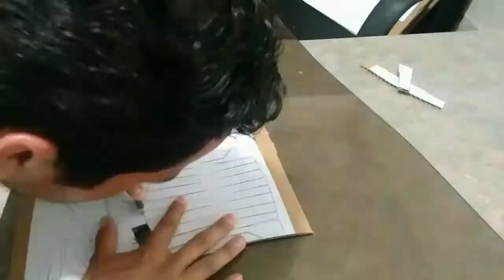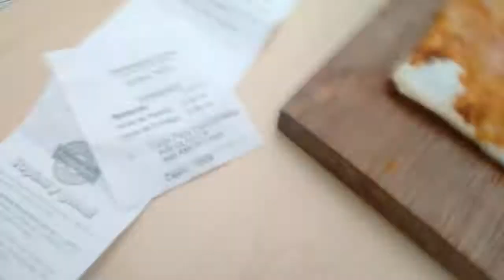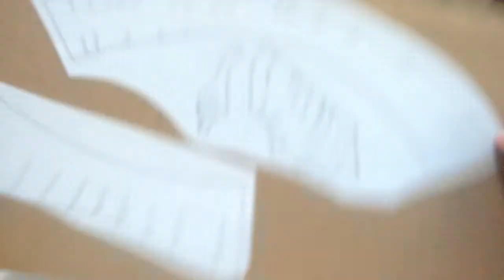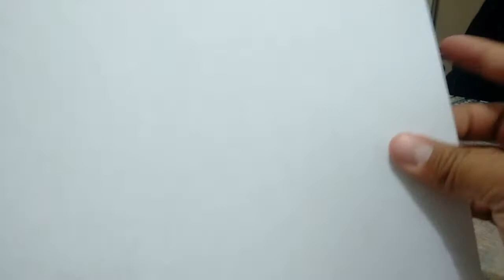Nuevo proyecto (Modo Yuya activado)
VLOG 050